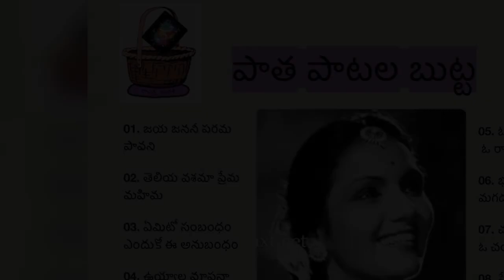పాత పాటల బుట్ట : సి కృష్ణవేణి మధుర గీతాలు || C. Krishnaveni madhura geethalu